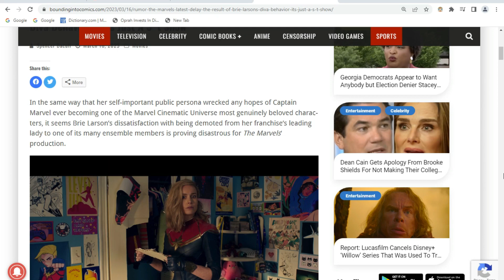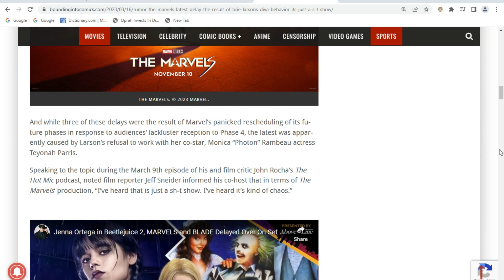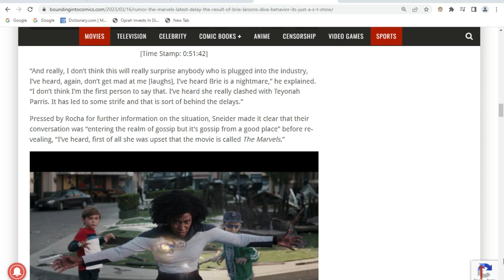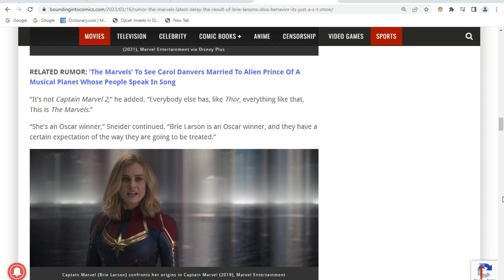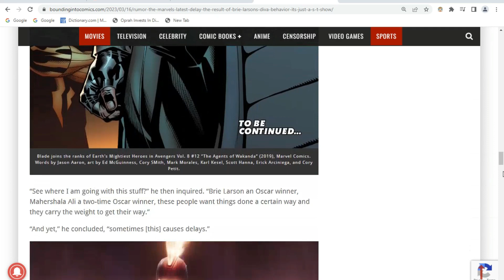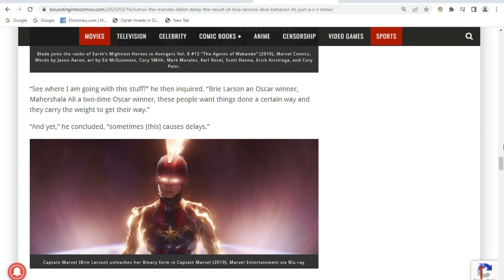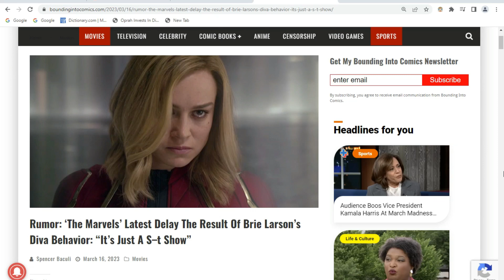Brie Larson's DIVA Tantrums Causing More Problems for THE MARVELS | FIGHTING with Co-Star On Set!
The MCU is running into more problems with The Marvels, a new report says that Marvel Studios is having a hard time and Brie Larson is at the center of it. Reports claim Brie Larson is FIGHTING with co-star Teyonah Parris and throwing DIVA Tantrums. Looks like she has some bad behavior to answer for!